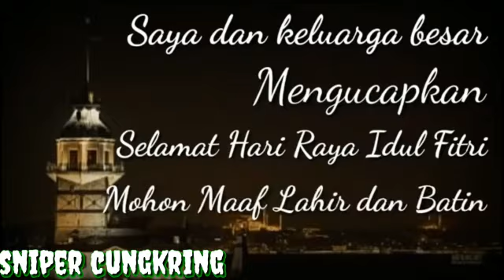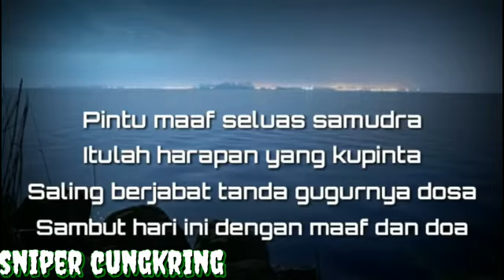MINAL AIDZIN WAL FAIZIN MOHON MAAF LAHIR DAN BATIN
Asalamualaikum salam konco mbolang
Kami atas nama keluarga besar sniper cungkring mengucapkan minal aidzin wal faizin mohon maaf lahir dan batin semoga ramadhan tahun depan kita masih bisa bertemu kembali amin